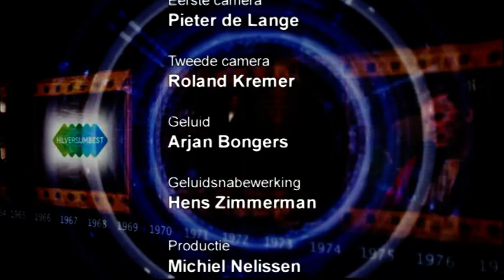Willem Nijholt - TV monument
Portret van acteur, zanger, danser en auteur Willem Nijholt uit 2009 gemaakt door Han Peekel.
Het interview werd gemaakt op de Willem Nijholt Academie in Nijmegen waar hij destijds les gaf.

Fragmenten:
08:00  "Lambeth walk" (1-2-3 Lotto Show, 1986)
11:50  The Late Late Lien Show (1981)
13:53  De Stille Kracht (1974)
16:13  Willem van Oranje (1983)
22:18  "Het dorp" (Een nieuwe jas, 2008)
27:00  Rikkel Nikkel (1961)
30:15  "Circuskind" (Oebele, 1971)
35:50  Corrie en haar mannen (1978)
37:30  Wim Sonneveld Show (1973)
41:28  "Ik heb al de werken gezien" (Alles is niks, 1978)
46:44  "The American Dream" (Miss Saigon, 1996)
47:30  "Foxtrot" (Circus Morgenrood, 1977)